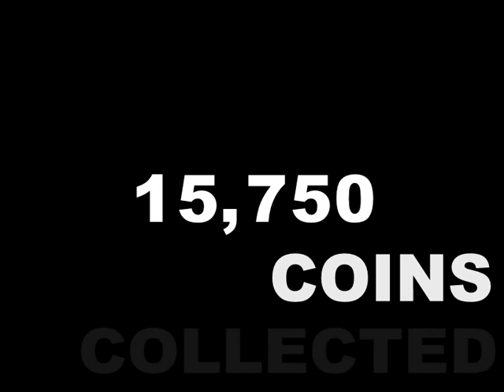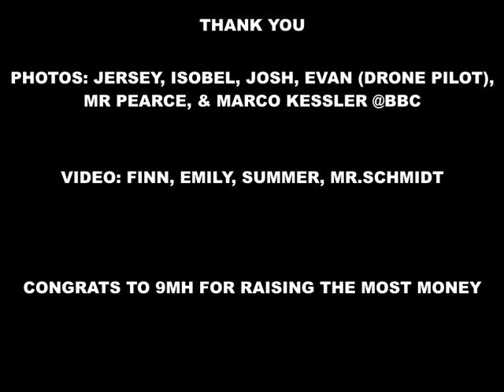Soham Village College - Change for Change 2018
Churchill House from Soham Village College have upped their game in 2018 collecting 80 kilograms of loose change to support house charity "Steel bones". The winning form group (9MH) won a pizza party at lunch. Hopefully this video gives you an idea of what went down.